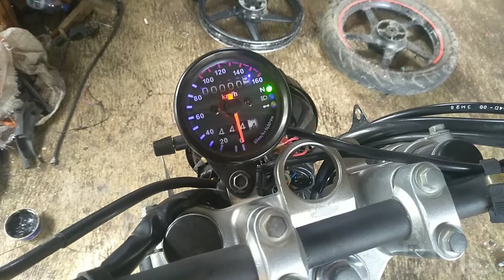scorpio custom scrambler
Scorpio225